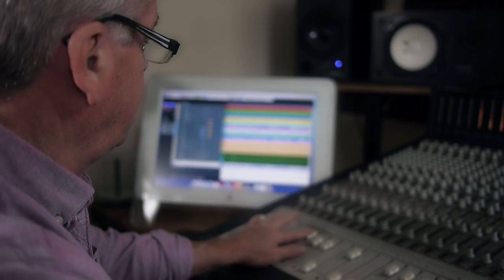CAITLIN...I come from where the grass grows the greenest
A happy little fun song in appreciation of the Emerald Isle